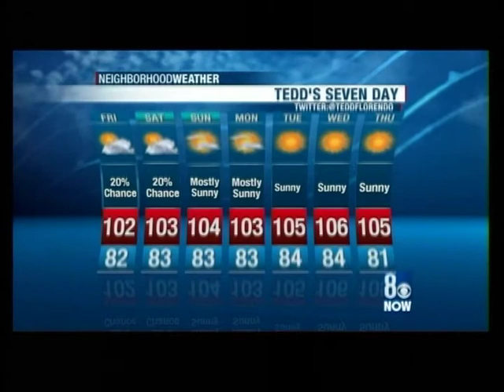8/3/2012 Gary Waddell's Final Noon Newscast, KLAS-TV Ch. 8, Aug. 3, 2012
The first of Gary's three scheduled newscasts for his final day at KLAS-TV after 32 years of service to the community of Las Vegas.  He will be missed.